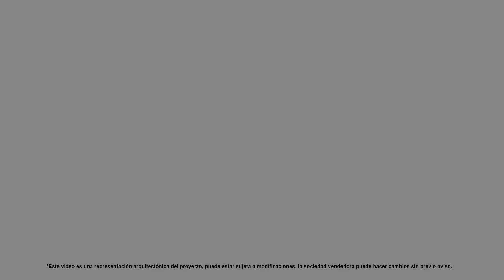¡CONOCE ÓPALO! Nuestro nuevo proyecto en Madrid Cundinamarca